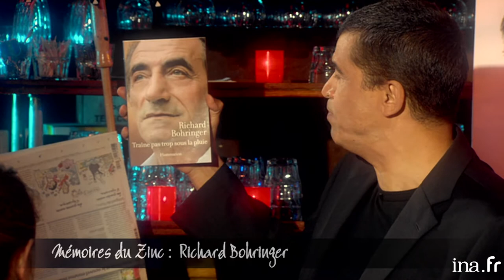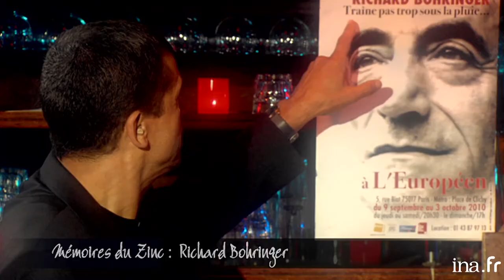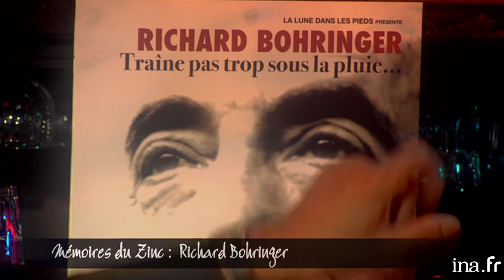Richard Bohringer "J'ai fait la gueule trop longtemps" | Archive INA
Magazine consacré à l'actualité culturelle et littéraire présenté par Daniel Picouly depuis le Café Charbon à Paris. Mémoires du zinc : Richard Bohringer, toujours aussi passionné et entier, nous fait partager sa vision du monde à travers ses engagements et ses combats.